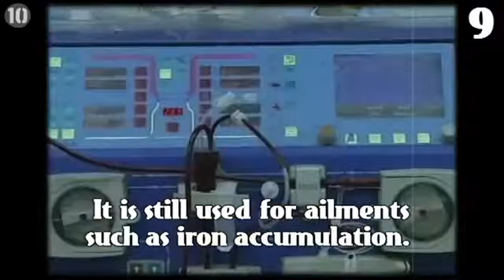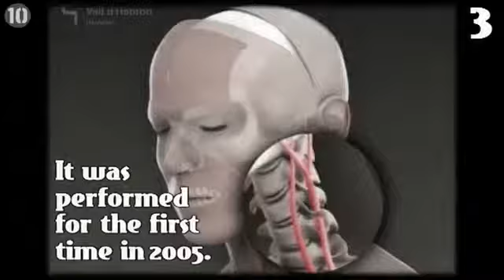10 Extraordinary Medical Treatments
10 Extraordinary Medical Treatments